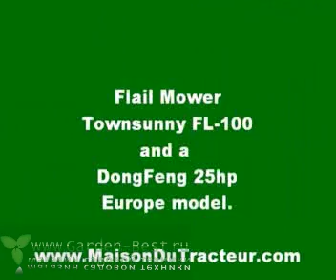Косилка навесная для высокой травы